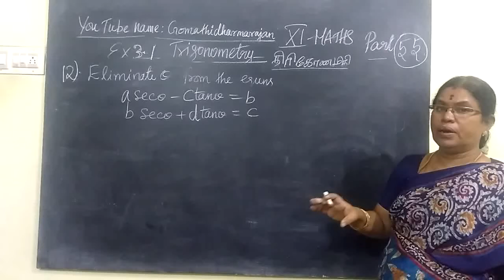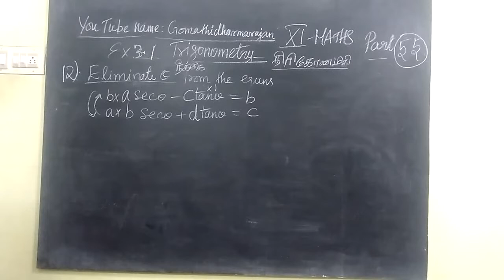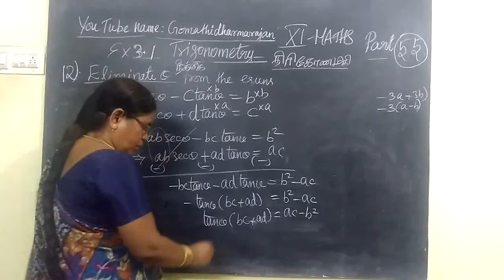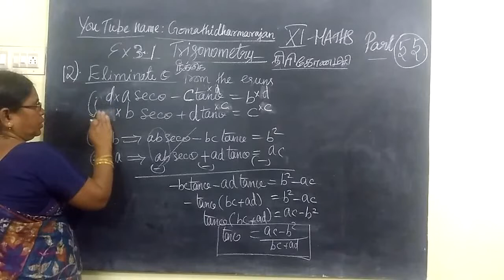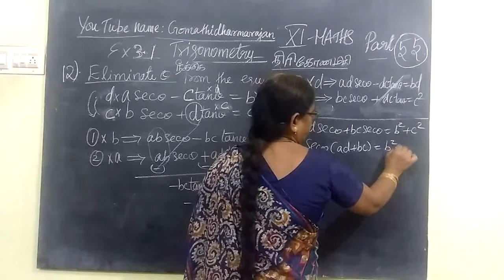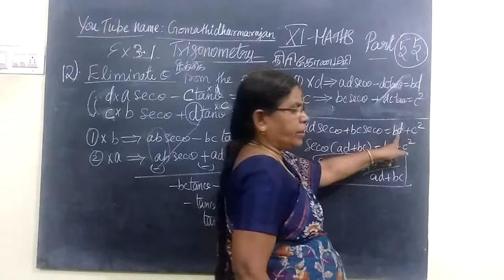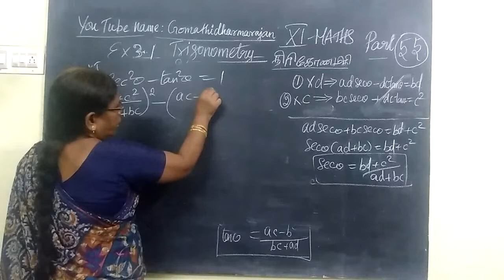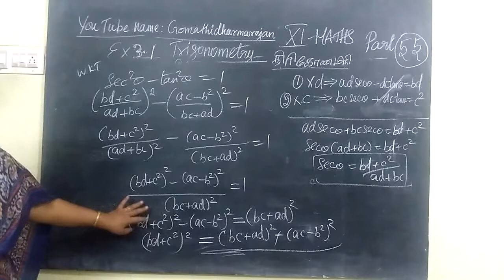11- M Ex-3.1-12 Trigonometry T.M and E.M @Gomathi dharmarajan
11th Maths [Part-55] Ex-3.1-12 Trigonometry T.M and E.M Gomathi dharmarajan